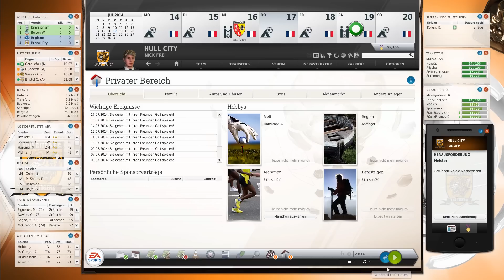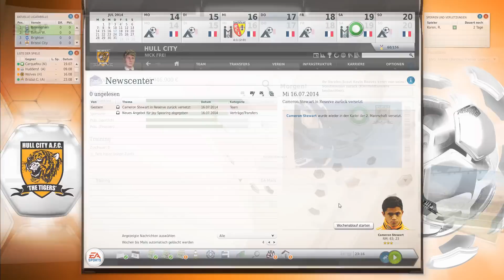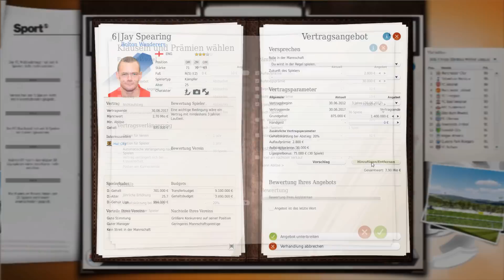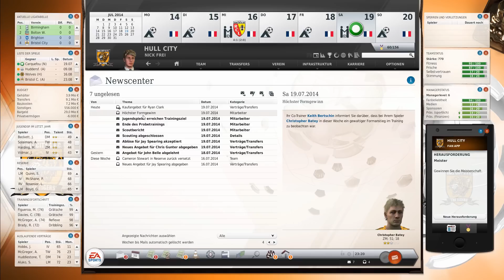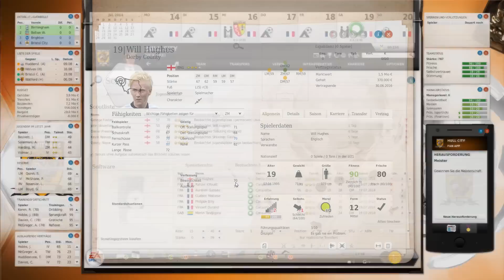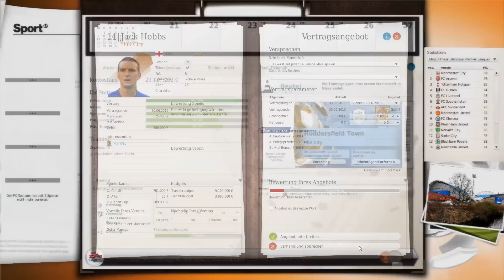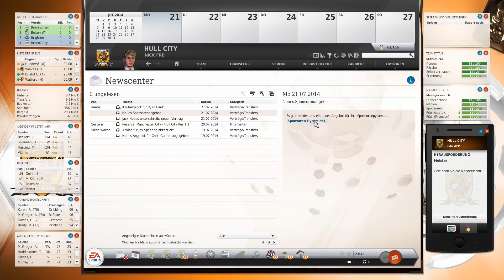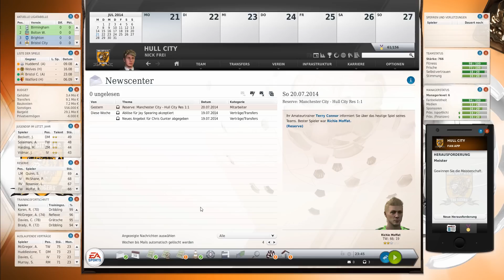Fussball Manager 14 Karriere #067 - 5. Freundschaftsspiel - Let's Play FM 14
► FM 14 in der 2. englischen Liga
► Im Karriere Modus
► Micro-Management
► Alle Spiele in 3D
► Saison 2

Let's Play: Fussball Manager 14 Echte Karriere #067 [ deutsch | HD ] - 5. Freundschaftsspiel

► Game: Fussball Manager 14
► UVP: 39,99 €
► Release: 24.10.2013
► Gamer: NickFreiZocktLP